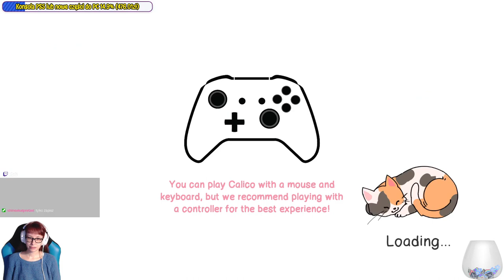[Archiwum] Live - CALICO /3 - "Patatajam na kotełku"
Dziękuję :)